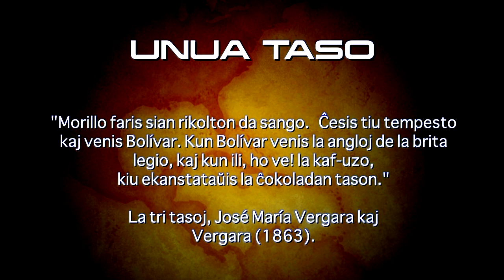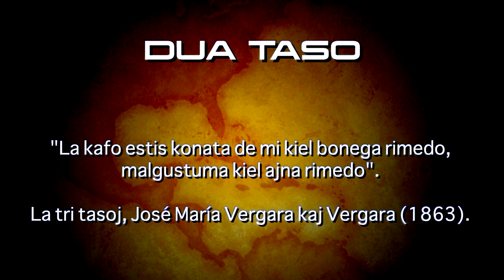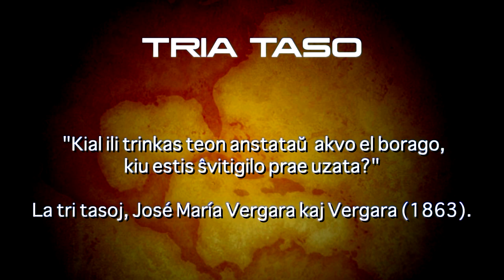La Tri Tasoj - Doĉja Filmo -Teo Kaj Amo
Jen mia unua filmeto en Esperantujo. Ĝi estis pensata por partopreni la konkurson "Teo kaj Amo" de Ĉina Radio Internacia.